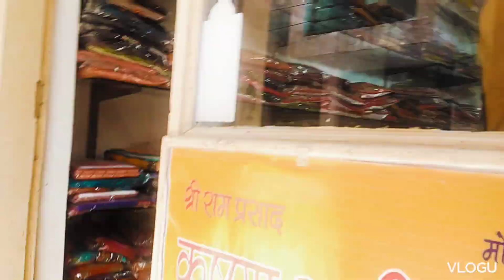मम्मी जी की चल रही है शादी के लिए डांस की प्रैक्टिस।😁🤟🏻, शादी की तैयारी जोरो शोरो से।😊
मम्मी जी की चल रही है शादी के लिए डांस की प्रैक्टिस।😁🤟🏻, शादी की तैयारी जोरो शोरो से।😊dance vlog youtubevlogs video geetavishalbisht @geetvishalbisht

your queries.

mummy ji ki dance practice
dance practice
shadi ke liye dance
shadi ki teyari
dance ki teyari
mummy ka dance
khariddari
shadi aagai  bht karib
shopping abhi puri nhi hui
shopping hai abhi adhuri
shadi ke din paas aagye hai
shadi ki teyari puri nhi hui abhi
pahadi khanpan
babu ki masti
baby krti  hai bht masti
busy day
housewifes busy life
cute baby girl dance
Lakhneet siblings
Lakhneet vlogs today
Lakhneet Instagram
lifestyle vlog
daily vlog
my vlog
geet vishal bisht
vlog viral kaise kre